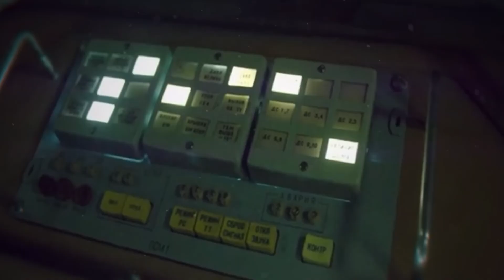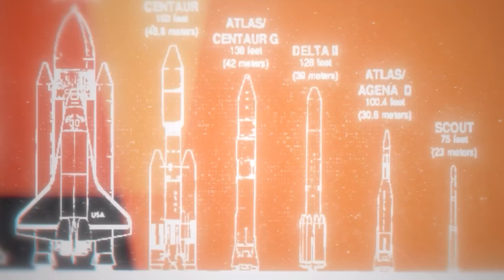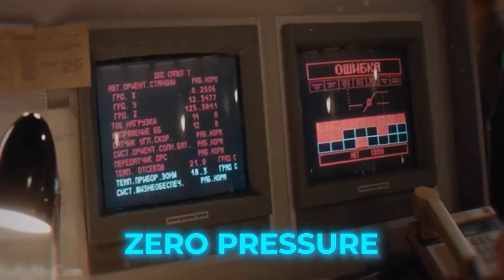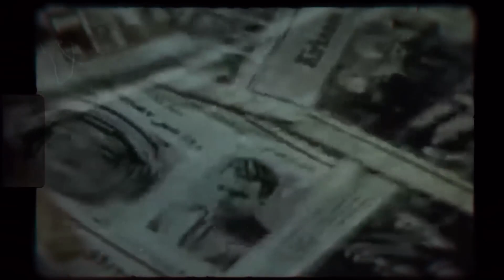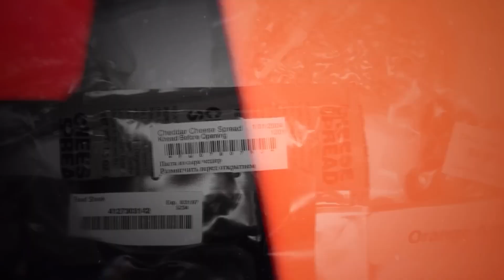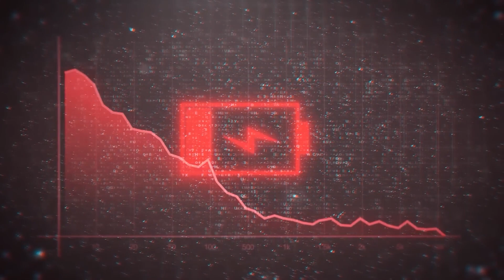The Miraculous Salyut 7 Comeback!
In the annals of space exploration, few stories are as gripping and full of suspense as the rescue of Salyut 7, a key outpost in the Soviet Union space mission during the intense period of the Cold War Space Race. This event stands as a testament to human ingenuity and bravery in the face of seemingly insurmountable odds.

Launched in 1982, Salyut 7 was an essential component of the Soviet space program, designed to maintain a continuous human presence in space. The space station was not just a symbol of the Soviet Union's technological prowess but also a critical platform for scientific research and the demonstration of space endurance. Its importance was amplified by the ongoing rivalry with the USA during the Cold War Space Race, a period marked by technological show-offs and dramatic advancements in space exploration.

However, in 1985, a series of unexpected events transformed Salyut 7 from a beacon of achievement into a potential disaster. An electrical surge in space caused a complete power failure onboard, rendering the space station unresponsive. This incident marked a critical juncture, not just for the mission but also for the reputation of the Soviet space program. The space station, once a symbol of national pride, became a nightmare as it drifted, lifeless, in Earth's orbit.

The crisis of Salyut 7 escalated quickly, posing a severe challenge to the Soviet space authorities. With the space station in a state of power failure, the risk of an uncontrolled re-entry into Earth's atmosphere loomed large, threatening to turn the station into a fiery wreck upon re-entry. The situation was a stark reminder of the perils inherent in space exploration, where even the most minor mishaps can have catastrophic consequences.

In response to this dire situation, the Soviet Union orchestrated a space rescue mission of unprecedented complexity and danger. The mission's primary goal was to restore power to the space station and ensure its safe operation. The strategy involved sending a team of cosmonauts to manually dock with the unresponsive Salyut 7, a maneuver that required immense skill and precision, given the high orbital speeds and the lack of automated guidance systems due to the power outage.

The rescue team faced numerous challenges upon reaching Salyut 7. The interior of the space station was freezing cold, with temperatures plummeting to around -150 degrees Celsius due to the lack of heating. The cosmonauts, equipped with only the most essential tools and supplies, had to work in these extreme conditions to diagnose and fix the issue.

Their investigation revealed that the root cause of the power failure was an electrical surge that had damaged a critical sensor. This sensor was part of the battery system designed to prevent overcharging. With the sensor malfunctioning, the batteries had drained completely, leaving the station without any power. The cosmonauts replaced the faulty sensor and realigned the misaligned solar panels, which were crucial for charging the batteries and providing power to the station.

The successful repair of Salyut 7 was a significant triumph for the Soviet Union. It demonstrated not only their technical capabilities but also the resilience and courage of their cosmonauts. The mission was a dramatic reminder of the high stakes involved in space exploration and the relentless pursuit of knowledge and prestige during the Cold War Space Race.

Following the rescue, Salyut 7 continued to play a vital role in the Soviet space program. It served as a valuable research platform and was instrumental in paving the way for the more advanced Mir Space Station. Mir, which was launched in 1986, represented the next step in the Soviet Union's ambition to maintain a long-term human presence in space.

The legacy of Salyut 7 is complex. On the one hand, it showcased the technological and human challenges of space exploration. On the other, it highlighted the intense competition and political overtones of the Cold War era. The incident and its resolution remain a remarkable chapter in space history, symbolizing the relentless human spirit in the face of outer space's unforgiving environment.

The dramatic saga of Salyut 7's power failure, the heroic rescue mission, and its subsequent re-entry into Earth's atmosphere years later, encapsulate a pivotal moment in space exploration. It underscores the inherent risks and boundless possibilities of venturing into the final frontier and stands as a powerful narrative in the story of human spaceflight.